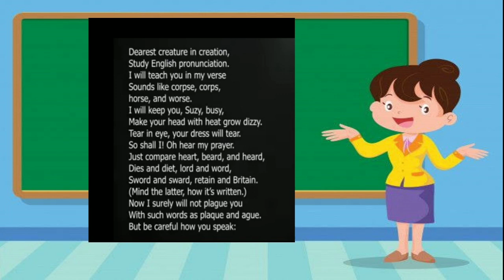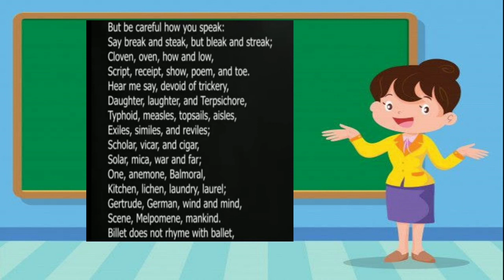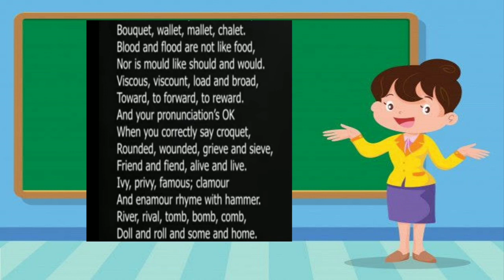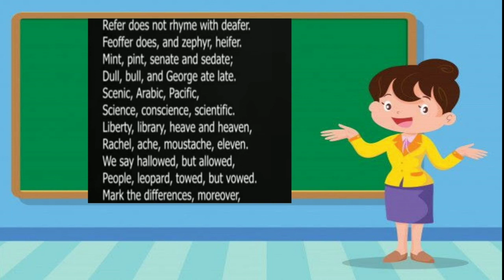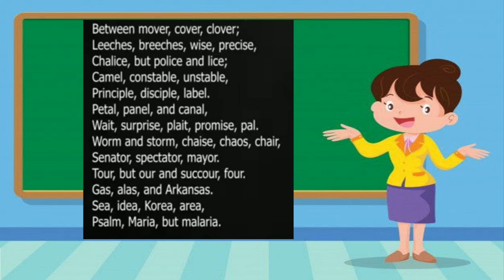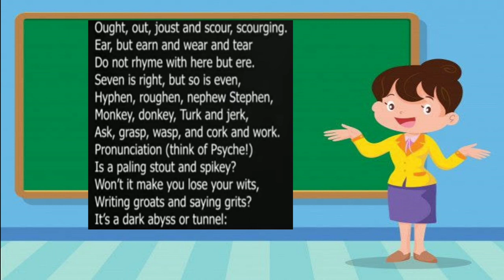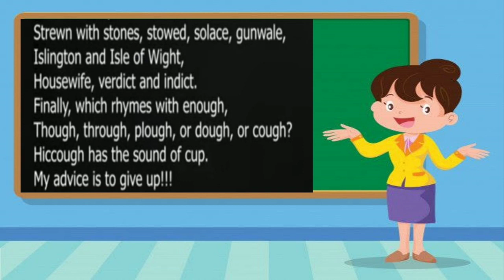The Chaos (CABURNAY)